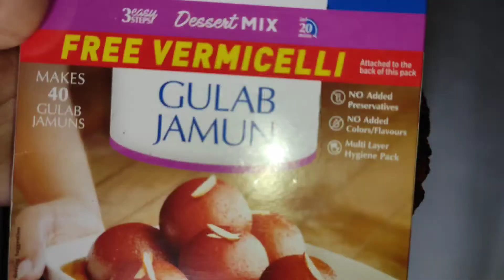বাড়িতে এই রকম করে গুলাব জামুন বানালে| দোকানের গুলাব জামুন খেতে ইচ্ছে করবেনা| gulab jamun recipe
People who love to eat sweets mostly like to eat hot gulab jamun.Gulab jamun is one such sweet dish that you can make in many ways. So take it today, know the complete process of making instant gulab jamun.